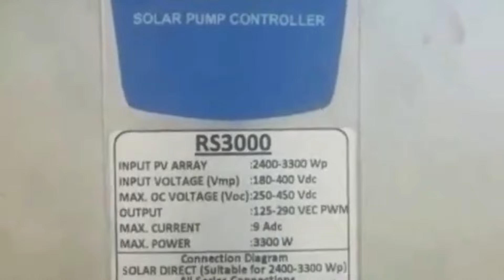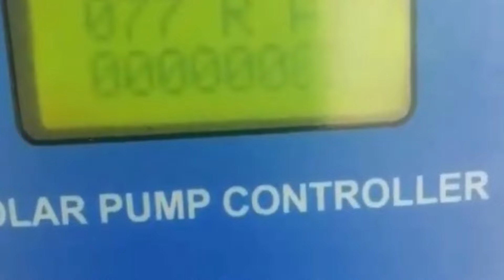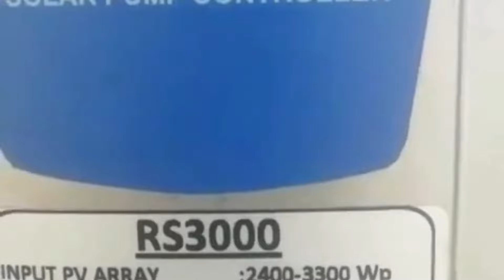पुराने 2HP 2KW DC मोनोब्लॉक सोलर पंप से खेत की सिंचाई और मछली पालन एक साथ। 2HP सोलर पंप कीमत 2024।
मछली पालन पर सोलर पंप मोनोब्लॉक लगाएं या सबमरसिबल Rotosol 2HP & 3HP. Solar pump for fish🐠 Farming.
Solar rooftop yojna 2024
Free solar rooftop yojna 2024
solar pump on fish farming
2 hp solar pump for fish farming
3 hp solar pump for fish farming
2 hp rotosol solar pump monoblock
3 hp rotosol submersible
3 hp solar subsidy pump 2024
water pump for fish farming
best water pump for fish farming
fish farming with solar pump 2 hp or 3 hp
best idea for smart fish farming
best idea for smart farming
2 hp shakti solar pump
2 hp tata solar pump
3 hp shakti solar pump
3 hp lubi solar pump
5 hp solar pump for fish farming
Solar pump se machli palan
machli palan ke liye kitne hp ka solar pump लगाएँ
submersible solar water pump 3 hp 2 hp 5 hp 10 hp
2024
kusum solar pump company
selection
pm kusum yojana
how to apply for pm kusum solar
pump yojana
kusum yojana solar plant online
apply
pm kusum yojana list 2023
5 hp monoblock water pump 3
phase
shakti solar pump 5 hp monoblock
5 hp monoblock water pump single
phase
5 hp monoblock water pump price
5 hp monoblock water pump
3 hp monoblock water pump single
phase
3 hp monoblock water pump
solar rooftop yojana apply online
pm solar rooftop yojana 2024
5kw solar system subsidy
solar system government scheme in
up
how to apply for solar panel subsidy
solar apply online 2024
haryana solar system subsidy 2024
solar subsidy 2024
govt solar system for home
solar panel online registration up
mp solar panel subsidv
solar system pm yojana
pump yojana
kusum solar pump installation
pm solar panel yojana 2023
how to apply kusum yojana 2023
pm kusum yojana online registratior
2024
pm kusum yojana 5hp
pm kusum yojana
pm kusum yojana solar plant uttar
shakti solar pump vs tata solar
pump
tata solar pump 5hp
tata solar pump 5hp price
tata solar pump 5hp installation
5 hp solar pump 2024
3hp solar water pump kusum yojana
pm kuSum solar pump yojana
kusum solar pump best company
5hp solar water pump monoblock
solar panel subsidy in rajasthan
2024
top 5 solar pump companies in india
3 kilowatt solar pump
3hp solar water pump monoblock
7.5 hp solar water pump price in
india